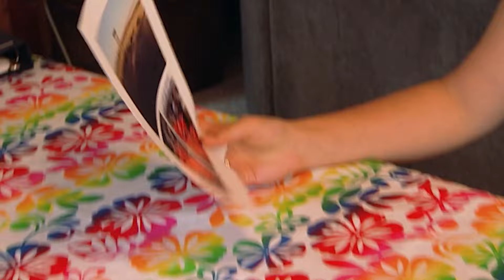Teen Gets Caught Sneaking Out to Meet Boy😳 | World’s Strictest Parents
Teen's Devious Plan Backfires 😵